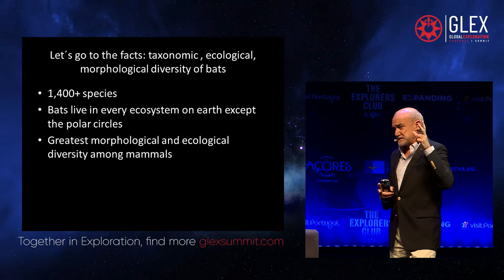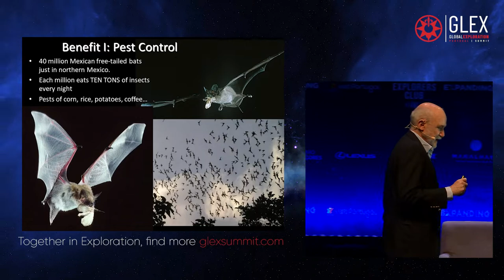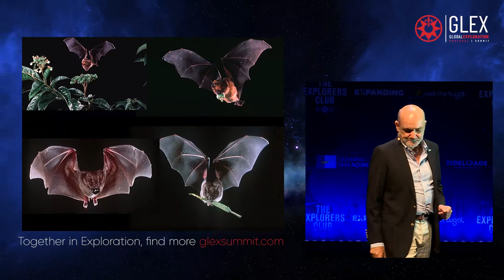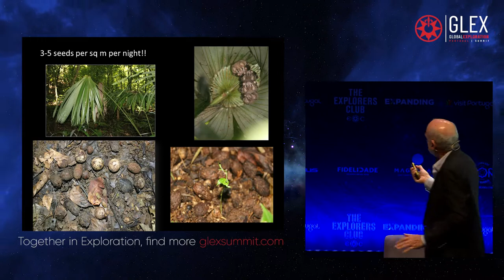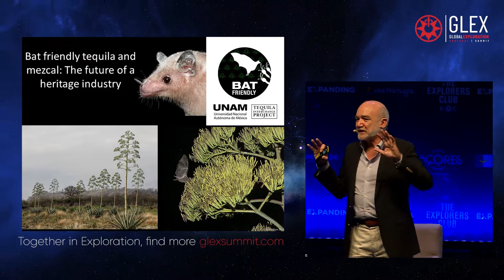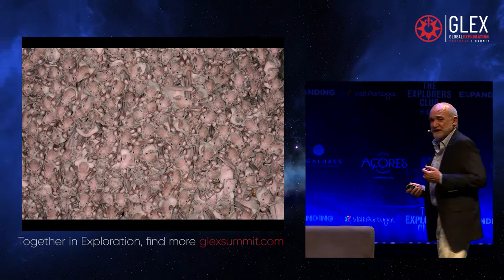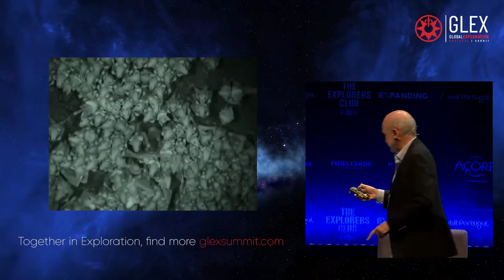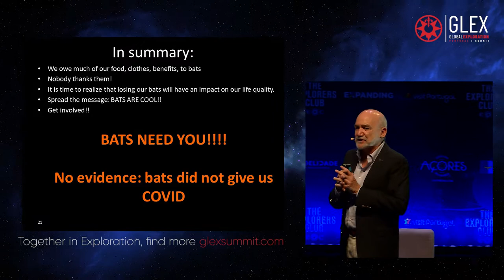Glex Summit 2021 - Rodrigo Medellin Presentation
Did you know that there are more than 1400 species of bats in the world?

Among a community of billions of bats in the world, they still manage to be the most diverse mammals among them. But that's not all that makes them unique: every million bats in Mexico destroy around 10 tons of insects each night, contributing to pest control...